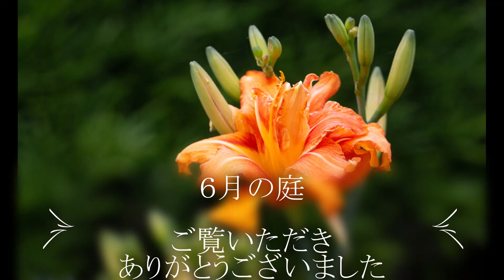６月の庭 (045)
６月の庭の花を纏めました。
主役は紫陽花でした。